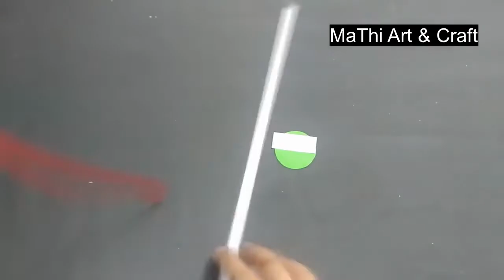විනාඩි 5 ලස්සනම ලස්සන බිත්තී සැරසිල්ලක් A4කොල වලින් හදමුhow to make A4 wall decoration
Hello friend this video විනාඩි 5 ලස්සනම ලස්සන බිත්තී සැරසිල්ලක් A4කොල වලින් හදමුhow to make A4 wall decoration
Craft#Art#peparcraftideas#

keyword - How to make a rose flowers,

If like you my channel